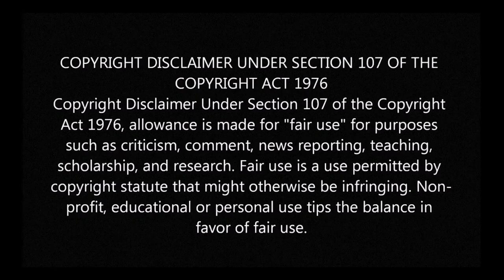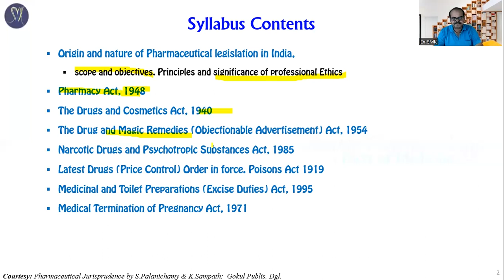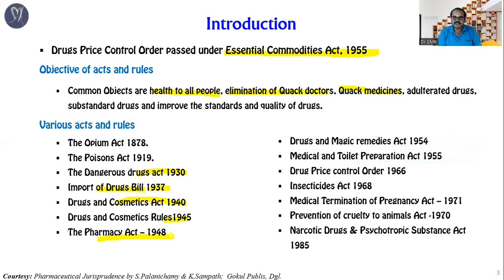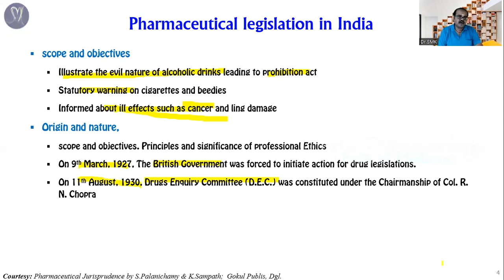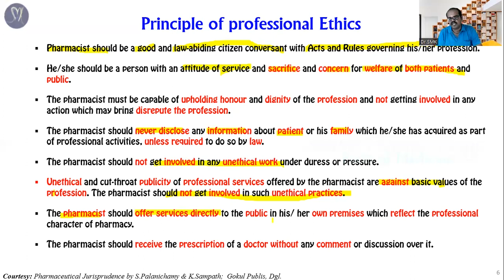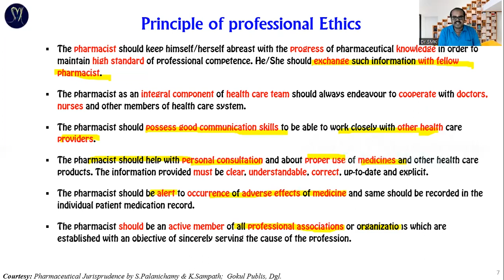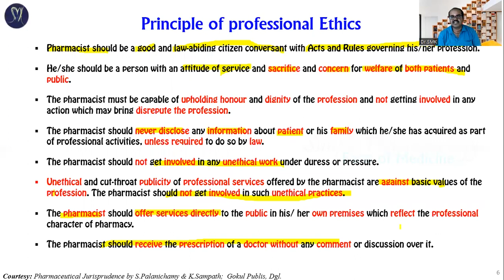Pharmaceutical Legislation in India / pharmacist vacancy 2022 SPFM / Dr.SMK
இந்த வீடியோவில் "Pharmaceutical Jurisprudence" பகுதியிலுள்ள "Pharmaceutical Legislation in India " பற்றி தமிழ் மற்றும் ஆங்கிலம் கலந்து தற்கால பேச்சு வடிவில்  பதிவிட்டுயுள்ளேன்
Quick Chapters link is Below Click "SHOW MORE"

Here You can view the Lecture on "Pharmaceutical Legislation in India" in the "Pharmaceutical Jurisprudence"chapter both text wise and picture wise by step by step with easy basic animation for the UG level.

Chapters:
00:03 Introduction of Topics
00:47 Title and Disclaimer
11:25 Courtesy of this Video
11:43 End screen - Quick Links

If you want to hear this content as an audio podcast

Follow us If you are Interested

If you have any disputes don't strike down a video, If you need an Audio or Video to be removed on our channel please mail  us to remove the content, we will be removed within the same day and keep both side happy.